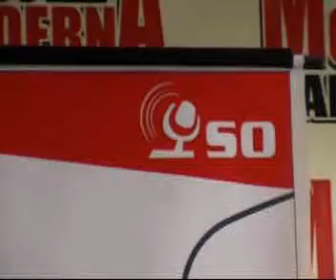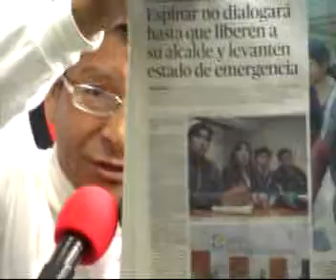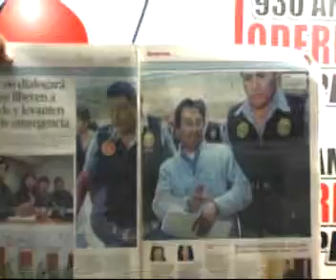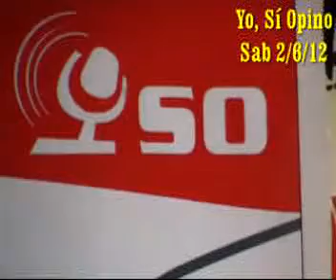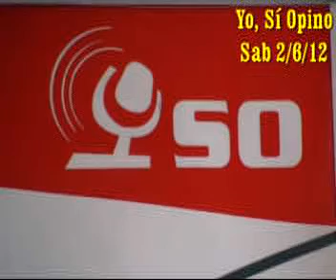Oscar Mollohuanca alcalde de Espinar-Cusco es promocionado por Ollanta Humala como líder antiminero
Jaime Del Castillo (analista político y comunicador social) dirige y conduce su antiguo programa de periodismo político de opinión y de crítica: 'Yo, Sí Opino' por Radio Moderna 930AM (Lunes de 4 a 5pm, Martes, Mierc, Juev y Sab de 2 a 3pm, aunque Sábados también de 7 a 9am) y en vivo por internet y el 2/06/12